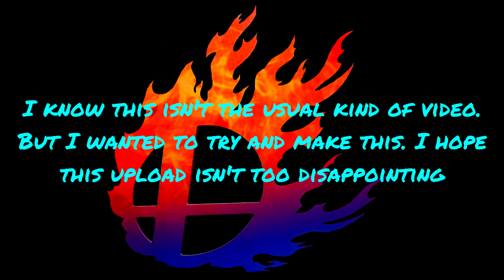Minecraft + Smash | Montage | Minecraft video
I really don't know how to describe this video.

What a short video Ain't I right!?!?!?!